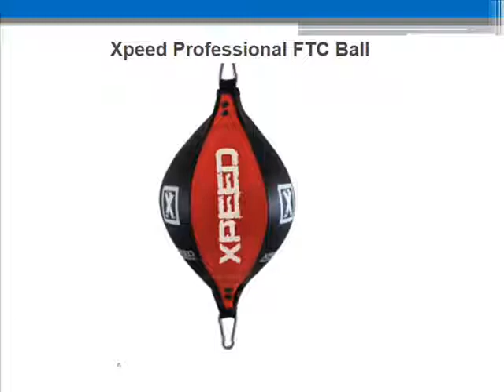Best Price on Boxing Equipment Adelaide, Australia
Wondering where you can get the latest boxing equipment in Adelaide Australia? and be sure to get it all under one roof.